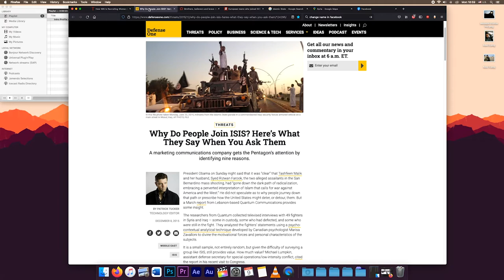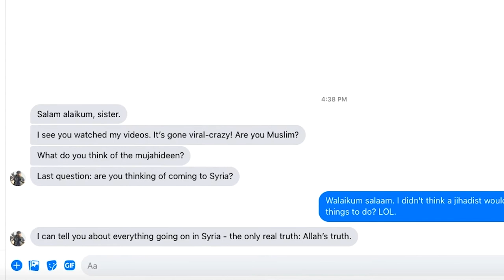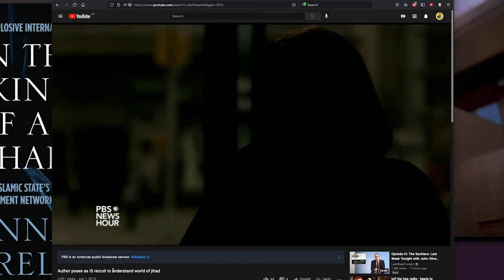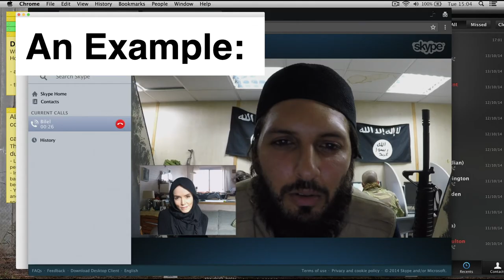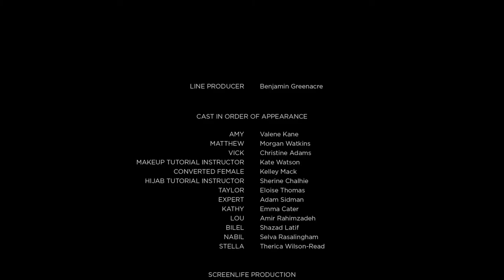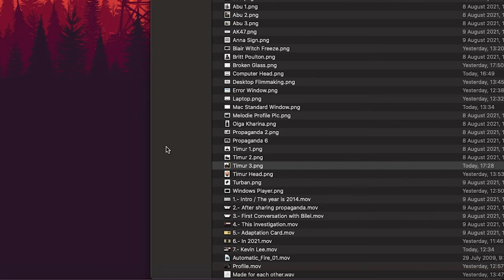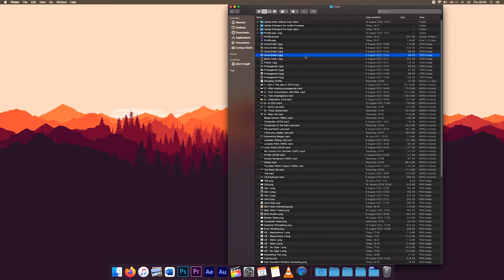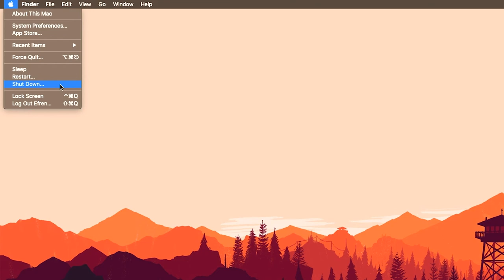Profile // Making a Movie With Just a Computer Screen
In this video, we delve into the gripping world of 'In the Skin of a Jihadist,' a powerful memoir, and its thought-provoking movie adaptation. Join me as we explore the harrowing journey of a young woman who goes undercover in an extremist organization and sheds light on the complexities of radicalization.

In the first part of the video, we explore the pages of the book, written by Anna Erelle (pseudonym). We discuss the author's courage in uncovering the realities of radicalization, the psychological exploration of her undercover experience, and the insightful portrayal of the individuals she encounters within the extremist group.

Moving on to the movie adaptation, we examine how the adaptation, directed by Timur Bekmambetov, captures the intensity and emotional depth of the book. From the performances to the visual storytelling, we analyze the elements that make the film a compelling and eye-opening experience, as it brings the events and challenges faced by the protagonist to the screen.

Throughout the video, we draw comparisons between the book and the movie adaptation, highlighting the adaptation choices, the narrative focus, and the impact on the overall storytelling. We discuss the themes of identity, indoctrination, and the power of empathy in understanding extremist ideologies.

Join the discussion in the comments section and share your thoughts on 'In the Skin of a Jihadist.' Have you read the book or watched the movie, or both? How do you interpret the exploration of radicalization, the challenges faced by the protagonist, and the broader implications of extremism in our society? I'm eager to hear your insights and engage in a thought-provoking conversation.

If you're interested in understanding the complexities of radicalization, thought-provoking memoirs, or book-to-movie adaptations that tackle important social issues, make sure to subscribe to my channel for more content like this.

Si no hablas inglés, activa los Closed Captions (CC) y da click en "Español".